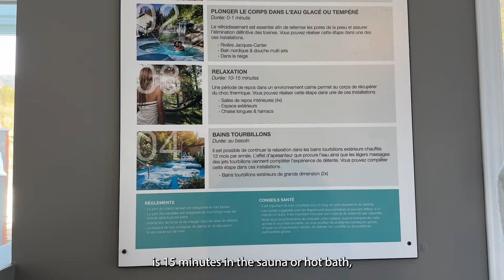First Time Dogsledding - We Crashed!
Episode 17 | dogsledding winter canada | February 2024

From the beaches of Hawaii to the snowy trails of Canada, we embarked on a three-month winter adventure to experience all the winter activities we could think of. Dogsledding was at the top of our list, and it turned out to be an unforgettable experience!

Join us as we team up with Aventures Nord-Bec for our first-ever dogsledding adventure. The excitement was real, and so was the challenge – we even crashed the sled! Watch our journey unfold as we navigate the snowy trails with a team of amazing dogs.

And that's not all! We also took the coldest cold plunge of our lives at the beautiful Nordique Spa Stoneham.

📍 Dogsledding: Aventures Nord-Bec
📍 Cold Plunge: Nordique Spa Stoneham

Don't miss out on the fun, the thrills, and a few spills.

0:00 winter in Canada
1:14 training to make weight
2:32 and we're off
3:15 we crashed
3:40 Danny's turn
5:53 playing with the dogs
6:55 nordic spa experience
7:47 cold plunge
10:03 what's next

We're Danny and Leigh Anne Mayberry, a husband and wife dream team from Honolulu, Hawaiʻi. After the sudden loss of a dear friend and a health scare of our own, we quit our jobs, sold our apartment, and are learning to appreciate the present moment. We are currently living out of our suitcases and are finding our home wherever we lay our heads.